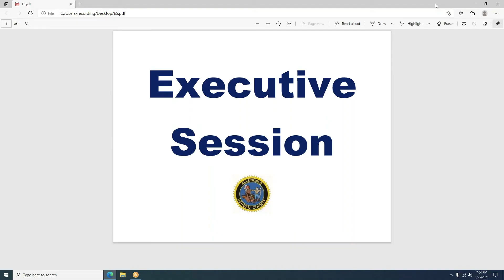March 25, 2021 Mayor and Council Work & Regular Session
Allendale, NJ - March 25, 2021 Mayor and Council Work & Regular Session